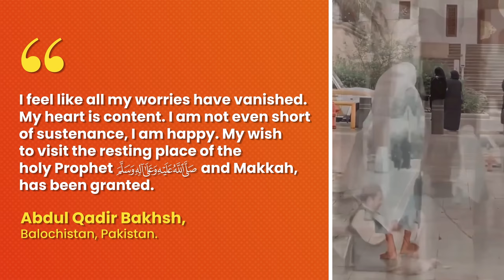REVEALED: Who is the Man in Viral Madinah Video?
A video of a man in Madinah has gone viral. But who is he?